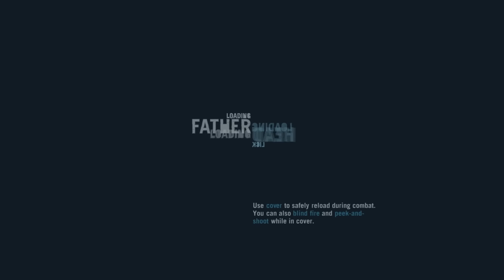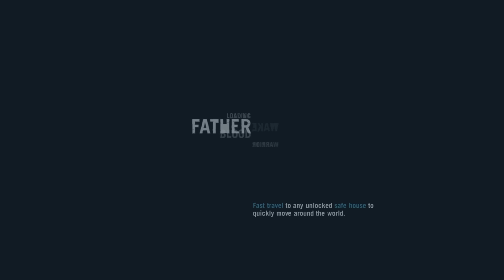L-AM OMORAT PE HOYT E GATA // Far Cry 3 Romania | Ep 11